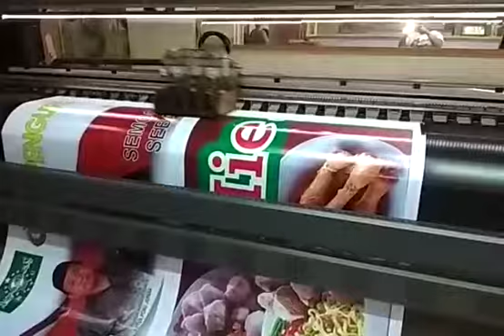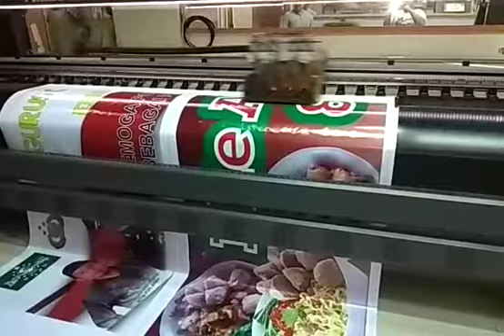Cara Mencetak Ekspress MMT Umbul-umbul Warung Makan Resto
Menerima Segala macam Desain dan percetakan.
Facebook, Instagram: Sinar Mulia Advertising